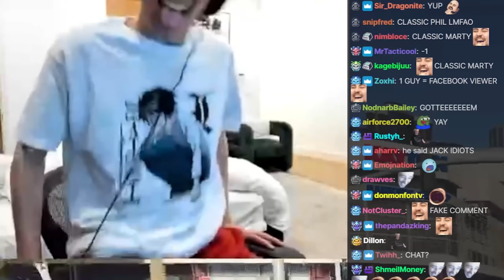xQc on Chat Hoppers saying best part of X's Stream is his Malding